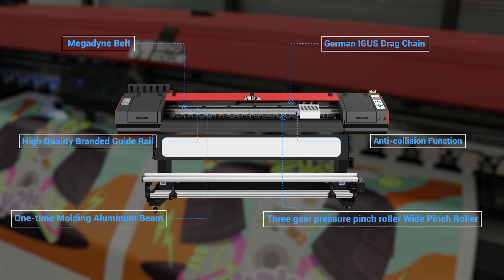SinoColor Roll to Roll UV Printer UV-740D With Fluorescent Color I Neon Color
Compact roll to roll UV printer
- 2/3 Epson i1600-U/ i3200-U Heads
- CMYK/CMYK+W/CMYK+W+Fluorescent M& Y

Or chat Whatsapp/ Wechat: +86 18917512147